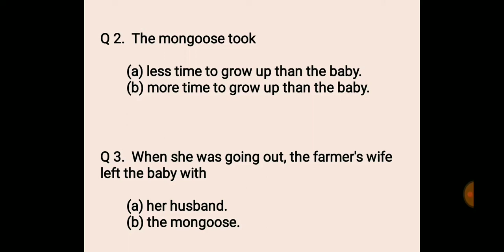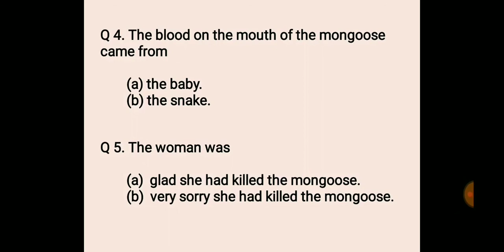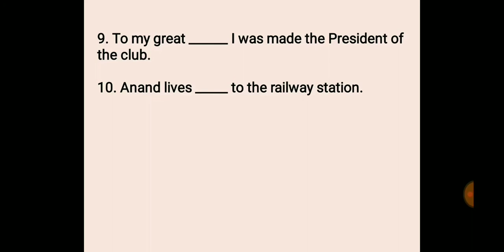Middle library The Good Mongoose Dated 22 09 2021